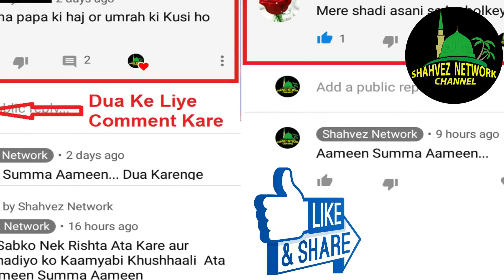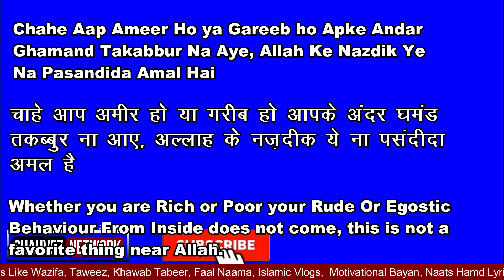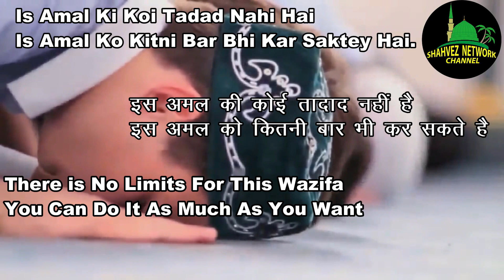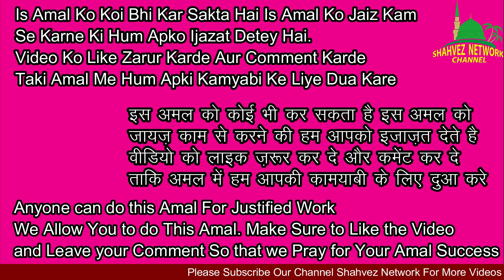Raat Ko Sone Se Pehley सोना चांदी पाने के लिए Ankhen Band Kar Ke Yeh Parh lo | Hajat | Money | Rizq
Jiska Topic Hai सोना चांदी पाने के लिए Ankhen Band Kar Ke Yeh Parh lo | Hajat | Money | Rizq | Job | Shahvez Network

This Videos Is About:

Shahvez Network
shavez network